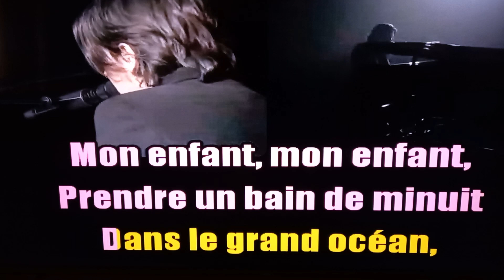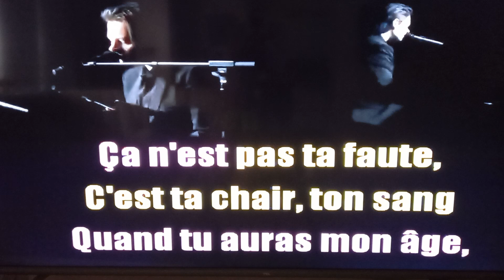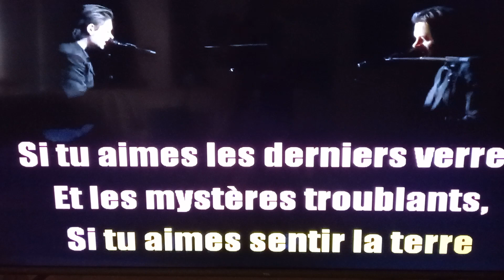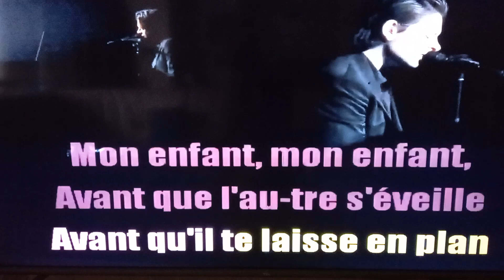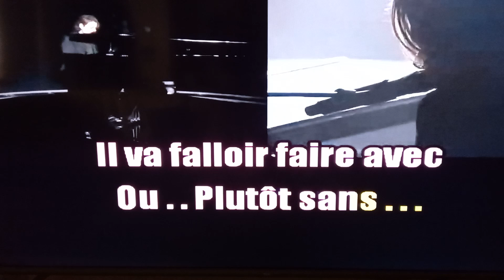Ton Héritage (Reprise)Benjamin Biolay (.Karaoké J.P Un grand merci à lui pour ce superbe karaoké).